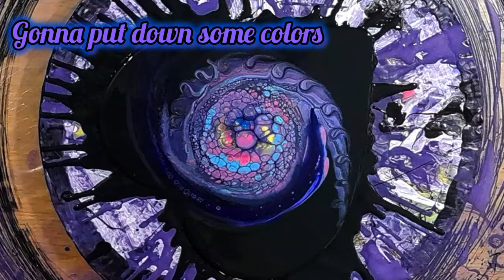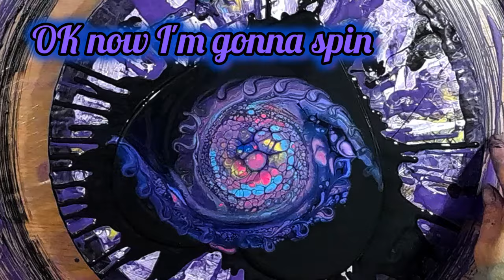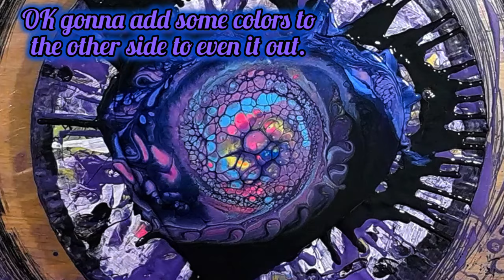229 Radial Swipe:Unveiling the Modified Technique fluid art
fluid art technique
acrylic pouring
acrylic painting

In this acrylic paint pouring video I created a beautiful Modified Radial swipe.

I used Beaver Dust Pigments. They are gorgeous colors.

Since I am still not monetized if you would like to make a donation for supplies so I can keep creating my paint pouring art and making these Fluid art tutorial videos it is much appreciated.  🥰

I  co admin an amazing fluid art/ Acrylic pouring/ mixed media Facebook Group with Darren Nixon ( Sweet Wombat) and Kaylene Symonds (Bubbles)Come join us!!  It is a group to share your art with nothing but positivity and encouragement.  You will love it here!!
Paint Pouring by Venom Fluid Art

Amazing Artists and the sweetest people. Go check them out. 🥰